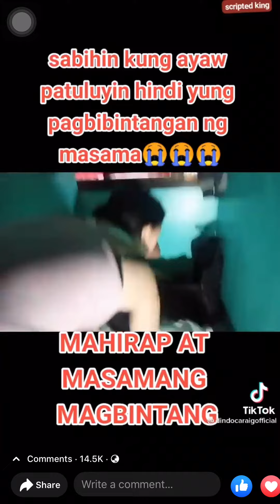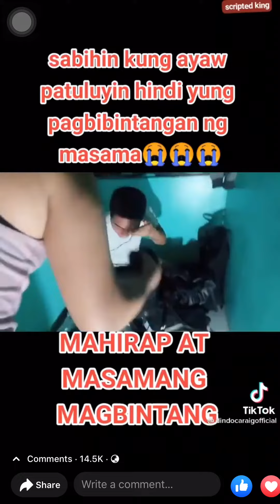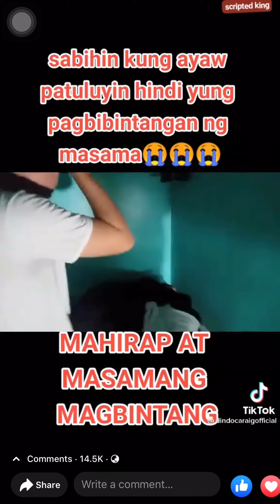ANG SAKIT NITO, LALO NA'T HINDI SYA KADUGO 😭😭😭